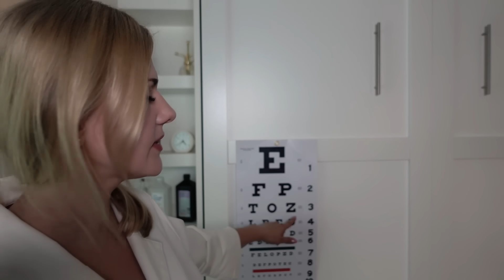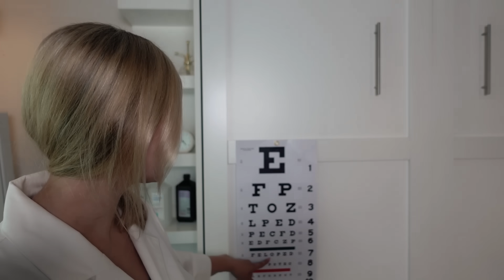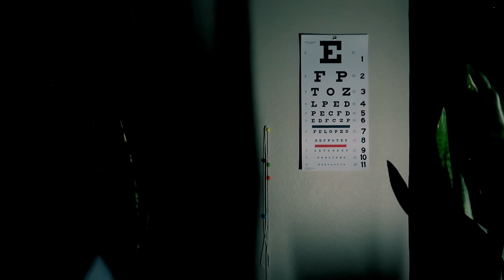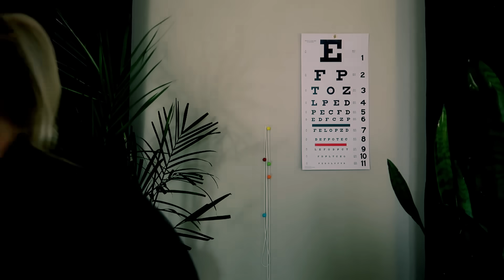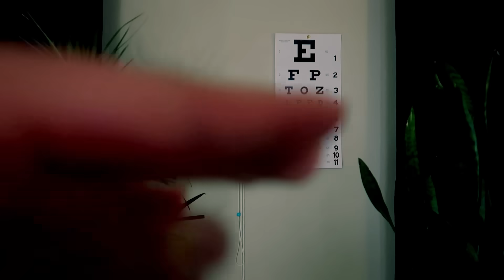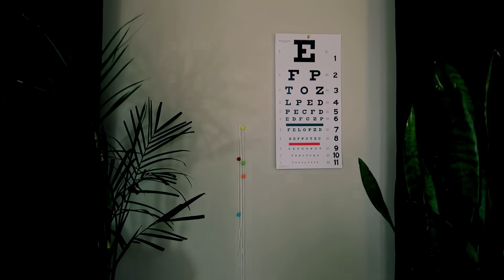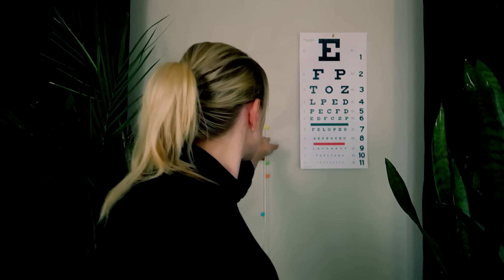Best Eye Exams ASMR for Sleep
ASMR compilation of the best eyes exam moments on my channel.
00:00 ASMR Cranial Nerve Exam📋
17:11 Personal Trigger Tips ASMR RP
18:54 Relaxing ASMR Doctor Checkup Soft Spoken into Whisper
24:21 Sleep Doctor Exam  ASMR  Soft Spoken
30:33 Examining Your Senses ASMR Soft Spoken into Whisper
33:55 Eye Exam Frames Follow Up ASMR
41:40 Orbital Exam ASMR Slow Soft Spoken